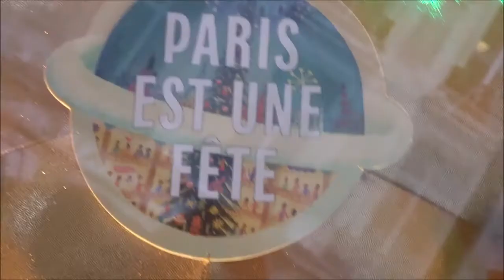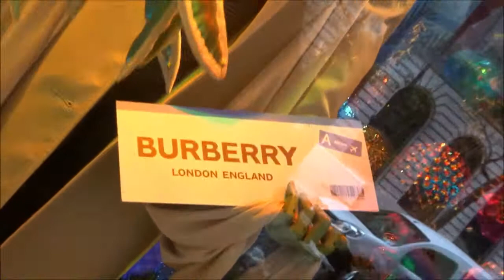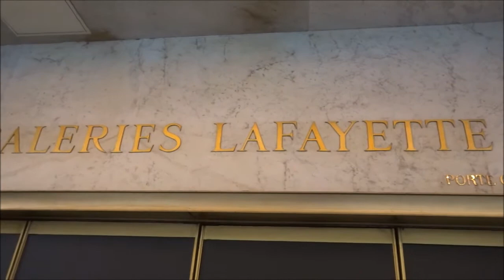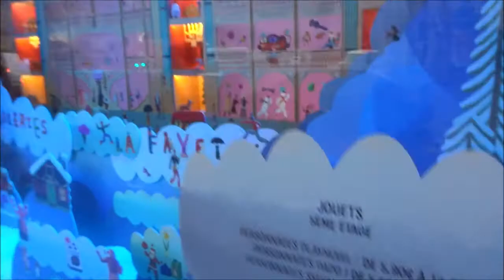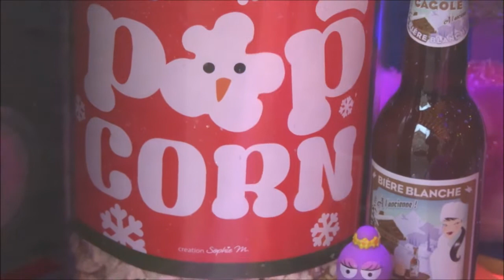Galeries Lafayette NOEL 2020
video mariepanic2 mariegendron annehoa tw @mariegendron tw @anne_hoa fb @anne.hoa.39 fb @marie.gendron.3760 fb @marie.panic.167